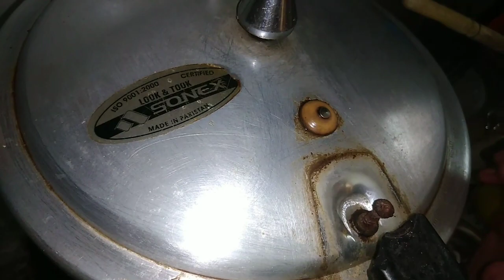Best Rashewali Haleem | Daleem | Best And Easy Way to Make Haleem😋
Hello all Viewers this one's a special and Traditional Recipe specially made in muharram ul haram you can make it very easily if you make it as my style so make sure to try it and like this Video make sure to Share the Video more and if you have'nt watched my other Recipes make sure to watch them...